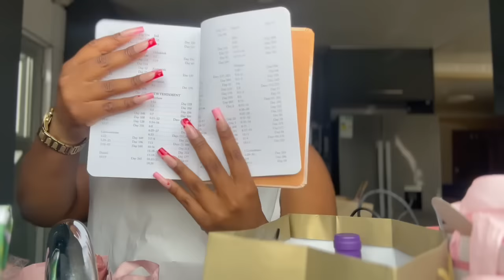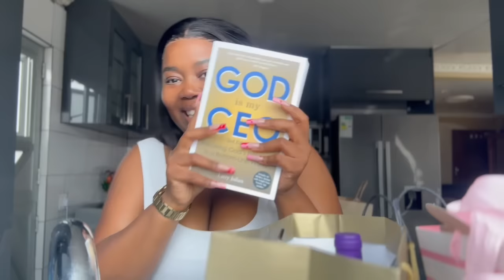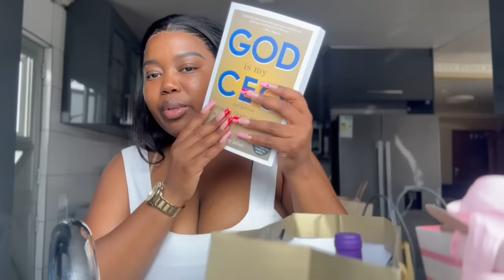Unboxing my 30th birthday gifts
Hi love 💕

I actually realised there’s a lot of Xhosa in this video so I hope you enjoy it and learn a bit of my home language. Thank you to everyone who blessed me with gifts and for their time. I appreciate you very much.

Hope you enjoyed this video. Can’t wait to do a life update 🙆🏽‍♀️🔥.

Love always,
Mahle